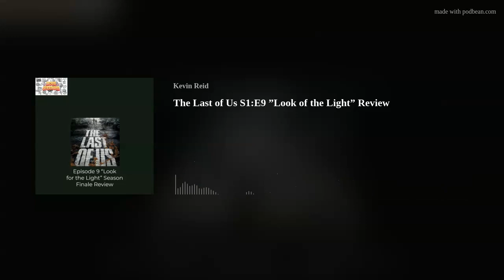The Last of Us Season Finale Review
Review of episode 9 "Look for the Light". The season finale of HBO's The Last of Us.